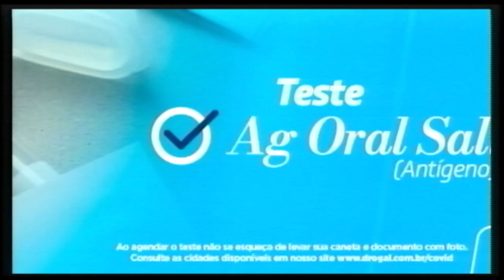Drogal 12 03 21